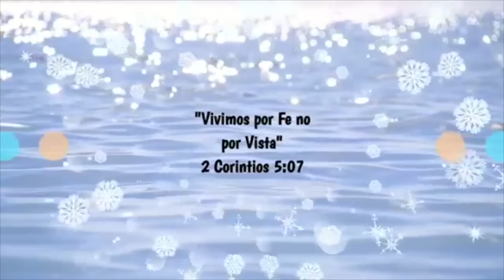TENGO NUEVO TRABAJO‼️☺️ESTO ME RETIENE A SU LADO🫤COCINA CONMIGO ☺️